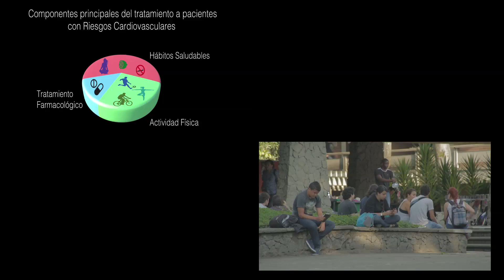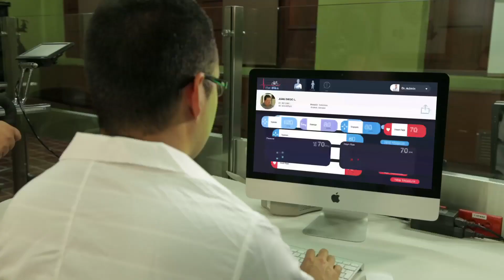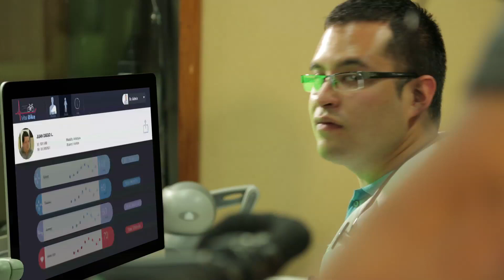Smart Bikes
Proyecto que busca convertir la ciudad en un laboratorio